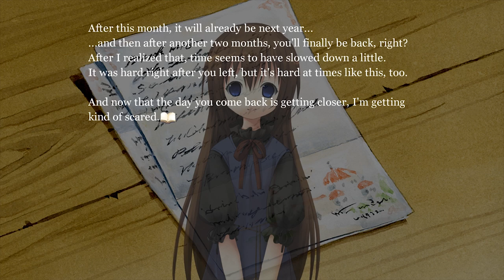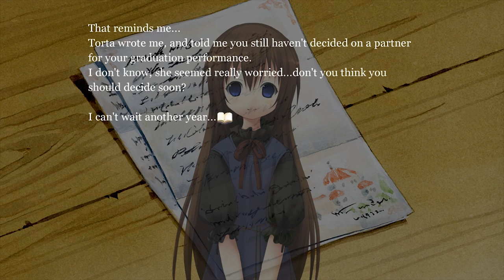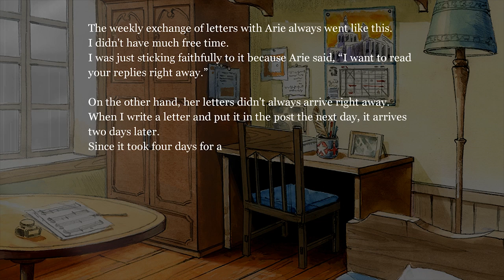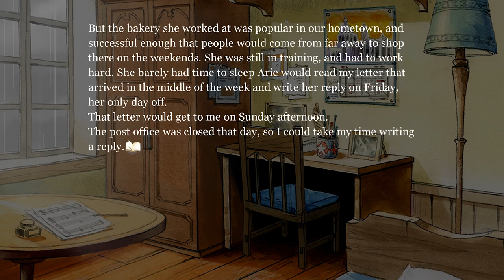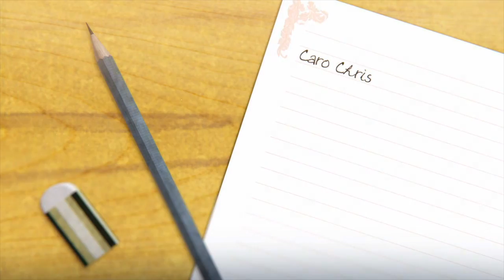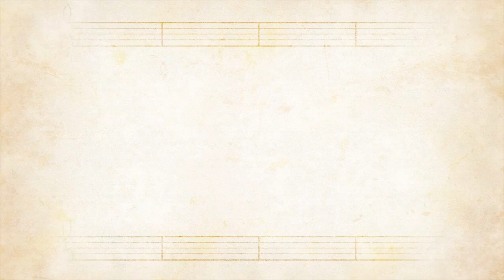Symphonic Rain Part 1 | LOVELY MUSICAL FAIRY SINGING? | Symphonic Rain Gameplay - Part 1 | Anime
A lovely musical fairy that sings and we're the only one to see it?

Ecchi Sketch: Draw Cute Girls Every Day!

►About The Symphonic Rain Game◄:

Rain...the eternal, never-ending rain.

In Piova, the city of music and endless rain, young men and women gather to pursue their dreams of becoming musicians. Chris Vertin is one of these young men, leaving his rural hometown and girlfriend behind to enroll in the Piova Communal School of Music.

Winter has come and it's been over two years since Chris began studying to become a Fortenist—a master of the magical instrument known as the Fortelle. Graduation is only a few months away, and Chris must perform an original song together with a vocal partner for his final examination. But Chris, feeling unmotivated and listlessly spending his days, has yet to even try to find a partner. His entire world consists of letters he receives from his girlfriend and a 14 centimeter tall musical fairy living in his room.

Let us play the Fortelle in time with the metronome of the rain's patter. When the sound of Chris's playing harmonizes with the voice of the musical magic fairy who knows what might happen?

SYMPHONIC RAIN FEATURES:
-A poignant drama set in the city of endless rain written by Maoto Nishikawa
-Multiple endings depending on your choices and performance in the musical sections
-Remastered HD artwork by original character designer/artist Siro
-Fleeting, beautiful melodies by singer and songwriter Ritsuko Okazaki
-Harmonious fusion of Visual Novel and Music-based gameplay

SYMPHONIC RAIN VOICE ACTING CREDITS:
-Chris Velding (CV: Michio Miyashita)
-Arietta Fine (CV: Mai Nakahara)
-Tortinita Fine (CV: Mai Nakahara)
-Phorni (CV: Hiroko Kasahara)
-Falsita Fawcett (CV: Masumi Asano)
-Liselsia Cesarini (CV: Tomiko Orikasa)